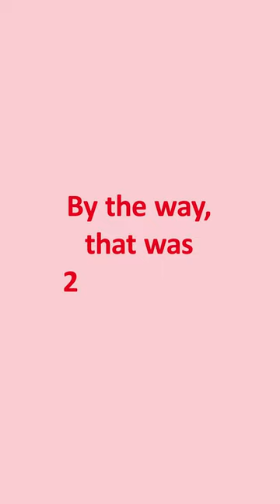World Blood Cancer Day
🌍 Join us on WorldBloodCancerDay and make a difference! 💪

Every 27 seconds, someone somewhere in the world is diagnosed with blood cancer. Our Mission is to give as many blood cancer and blood disorder patients as possible, a second chance at life.✨

By registering as a potential blood stem cell donor, you can play a crucial role in saving lives. 🙏 💕